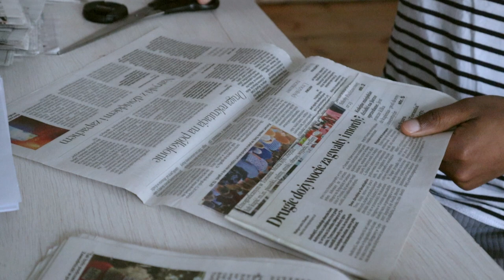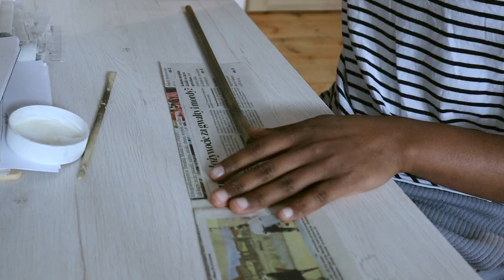DIY Transforming old newspapers into stunning crafts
In this video, we're taking old paper and turning it into beautiful and unique crafts! With just a few simple steps, you can transform paper into stunning decorations, gifts, and more.

Don't throw out your old paper - instead, reuse it and get creative with these fun and easy paper craft ideas. From origami to paper mache to decoupage, there are endless possibilities for upcycling old paper into something new and beautiful. Get ready to unleash your inner artist and turn those old scraps into stunning works of art!